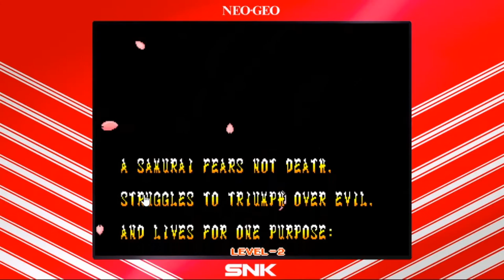Jumpercables Plays: Samurai Shodown Collection (Part 1)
Jumpercables departs the Bakamatsu, and slips backwards in time. Can he survive the myriad of samurai, ninja, killers, and foreign warriors, in the wake of the Shimabara Rebellion?

Also: Git gud, scrub. Git gud.